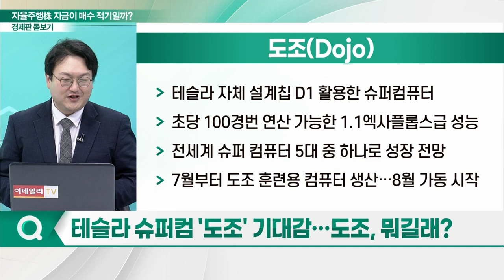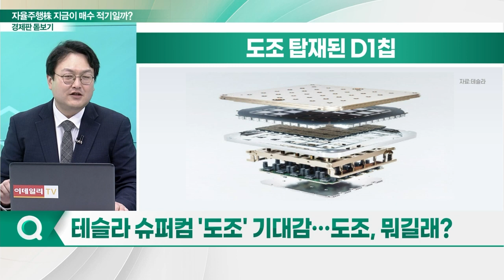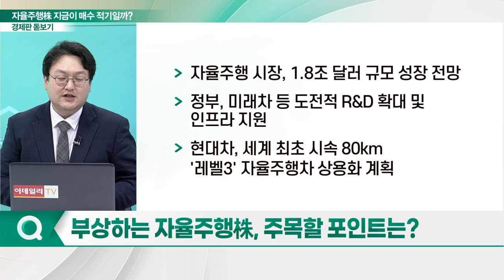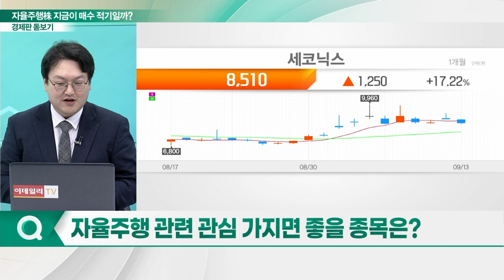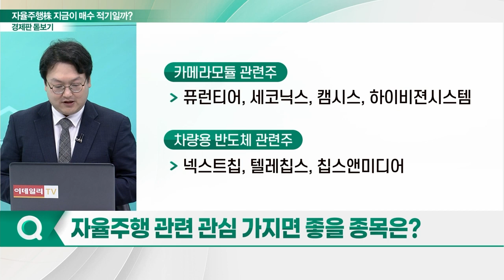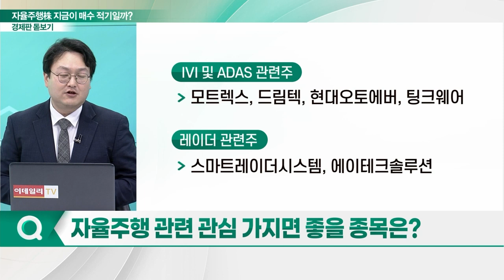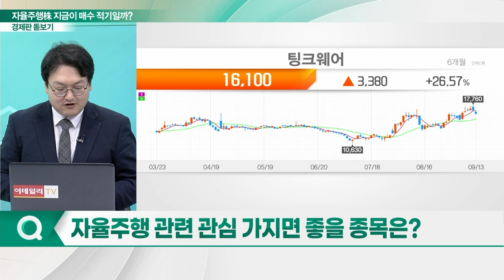테슬라 도조 기대 '훈풍'… 자율주행株 지금이 매수 적기?_경제판 돋보기 (20230914)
Q. 테슬라 슈퍼컴 '도조' 기대감… 도조, 뭐길래?
Q. 국내도 '자율주행' 고공행진… 관련 이슈는?
Q. 부상하는 자율주행株, 주목할 포인트는?
Q. 中 아이폰 금지령… 카메라 모듈 관련주 영향은?
Q. 자율주행 관련 관심 가지면 좋을 종목은?